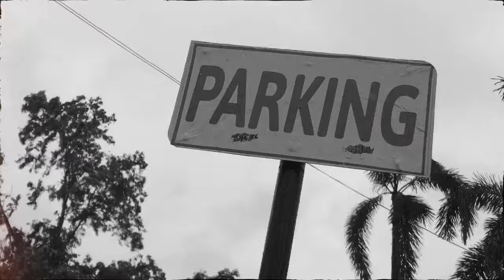Mill Leon - Hood Afternoon (Official Music Video)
MPM Street Media presents:

• directed by ​⁠@Lowest2thetop

connect with Mill Leon

MPM.

Million Peso Move by the Millon Peso Maker